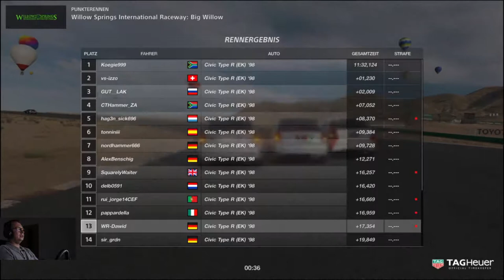Gran Turismo SPORT Nations 2019 R 33 WR-Dawid Raplay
survive OK Race ;)